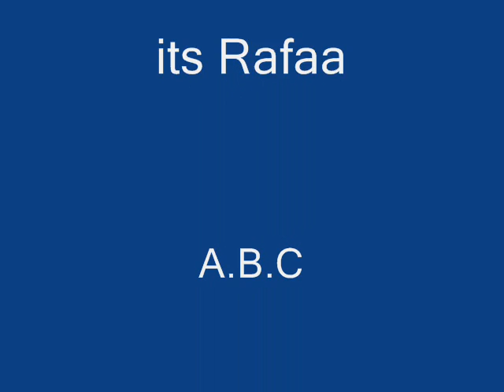Rafaa Tell Me Why